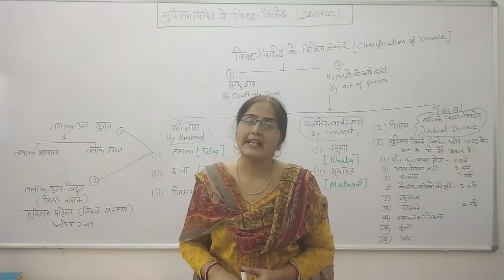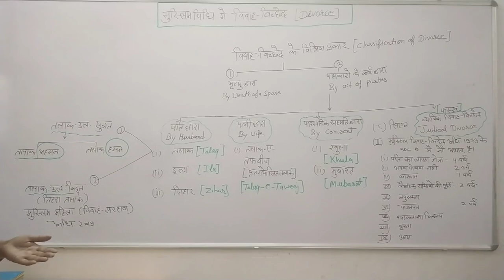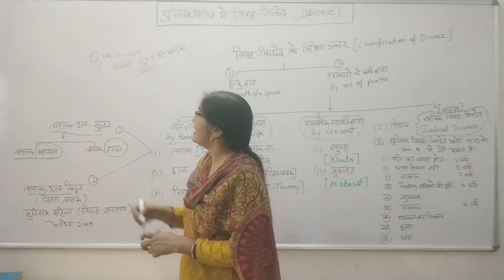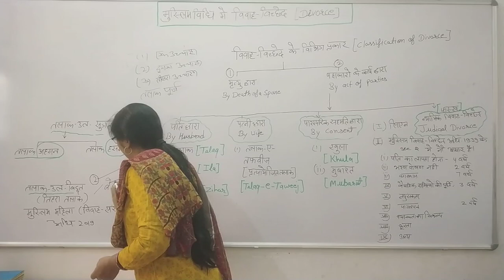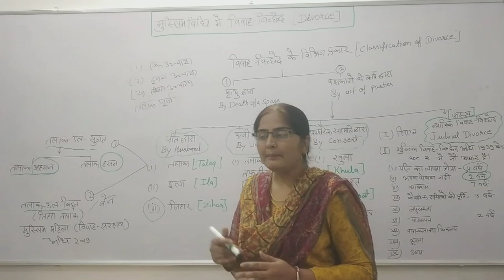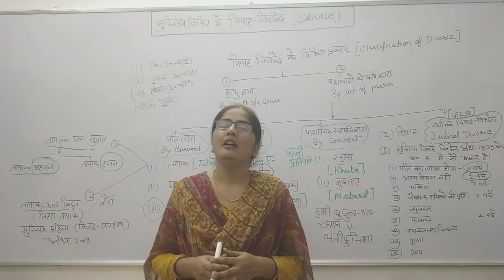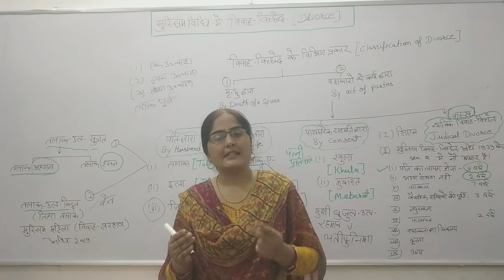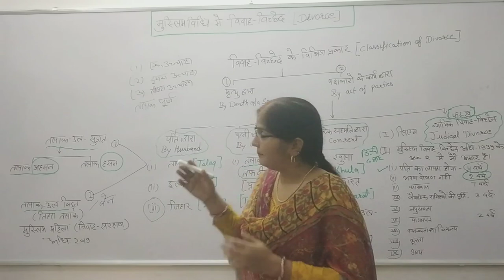MUSLIM LAW, DIVORCE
MALIKA PARVIN